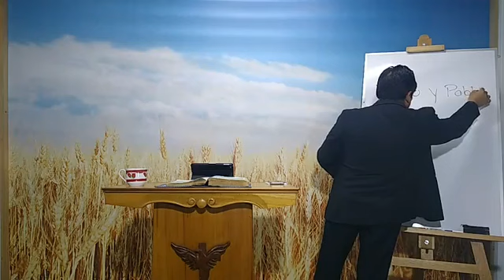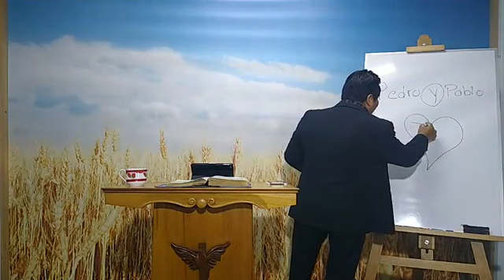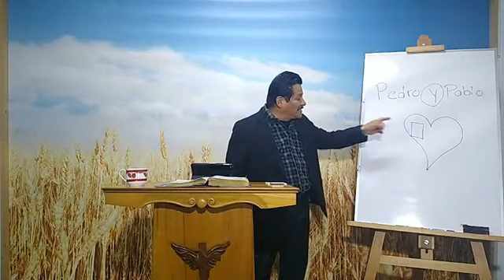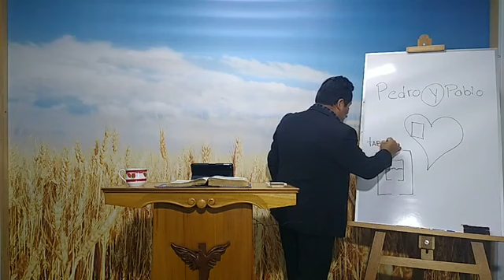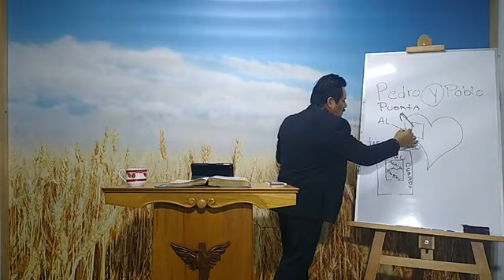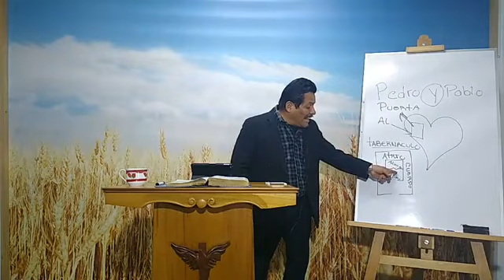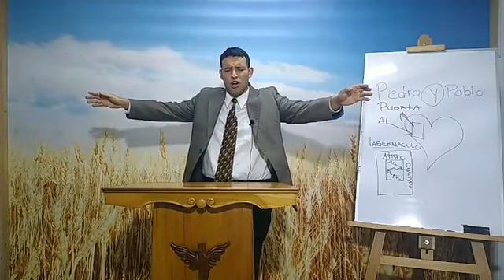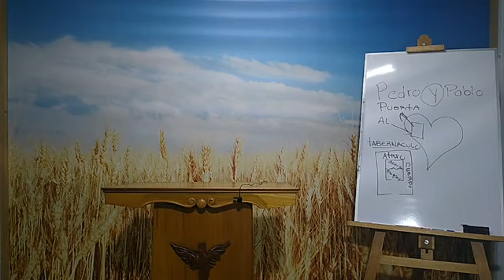2020-09-05-El Comienzo Del Comienzo - Hno. Scabarrozzi